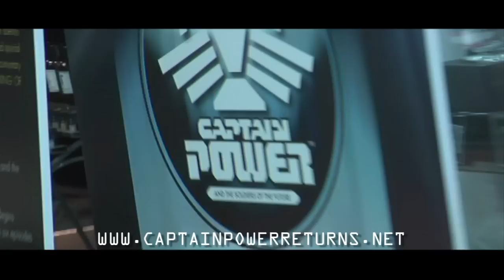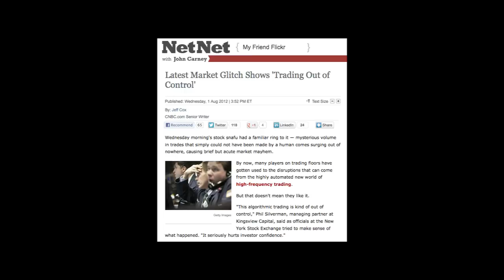Captain Power Reboot: First details revealed...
Captain Power and the Soldiers of the Future return in the all new one-hour drama series PHOENIX RISING.